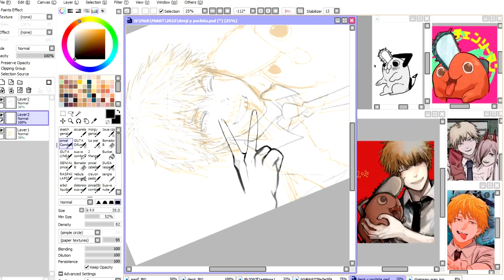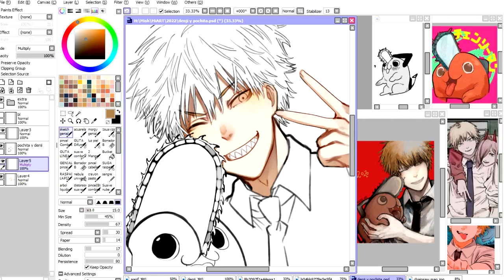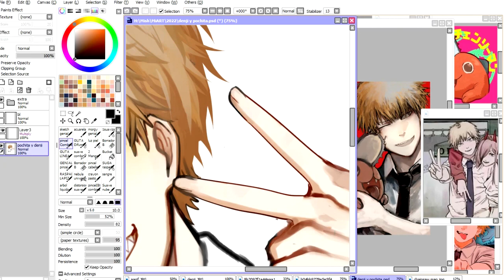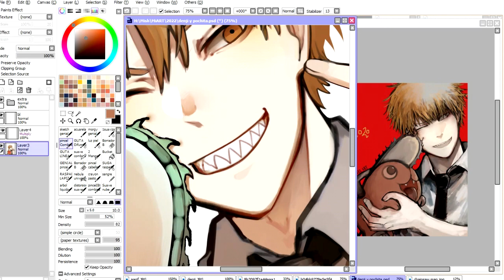Denji y Pochita [Speedpaint] - Chainsaw man / チェーンソーマン